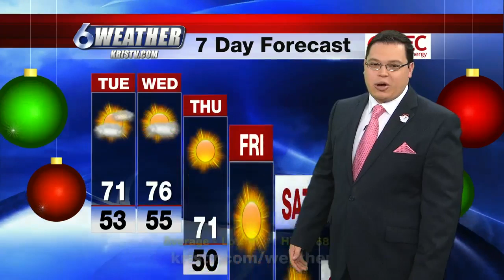5PM Weather Forecast 12/17/18